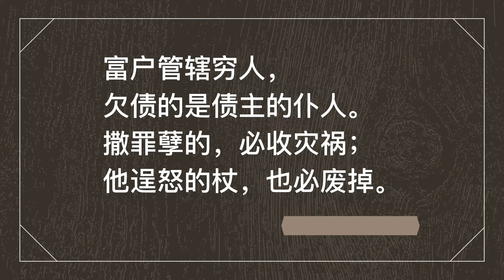加息震荡 为什么Prosper的房子依然加价 Tollway是底线｜美国买房找邱锐 德州达拉斯房产经纪人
达拉斯Prosper是富人区，紧挨收费高速Dallas North Tollway，未来升值空间大，是投资自住的理想产品。就算其他城市的市场有松动，但Prosper却一直是需求远远大于供给，特别是中档起步的小户型，是保值增值的首选。

抖音号：aoxiangus
微信公众号：AoxiangUS-FC

【翱翔美国房产咨询  Aoxiang US Realty】目前已经建成了超过12人的团队。邱锐主导并参与过户的房产土地超过7000万美金，公司正在管理和出租的房产及土地超过4000万美金。2020年全年销售超过2500万美金，公司创始人CEO邱锐目前已经成为NTREIS数据销量统计的TOP 1%经纪人。

☞设备 EQUIP☜
CAMERA: Canon EOS 6D DSLR
LENS: Canon EF 24-70mm f/2.8L II USM
MICROPHONE: Rode Video Micro
EDITING SOFTWARE: Adobe Premiere Pro